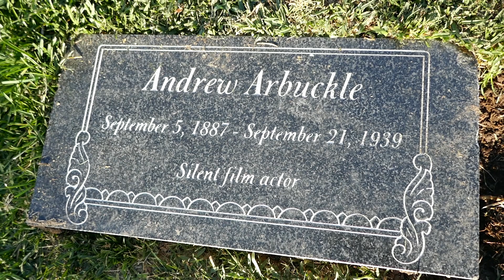Actor Andrew Arbuckle Grave Hollywood Forever Cemetery Los Angeles California USA April 16, 2023